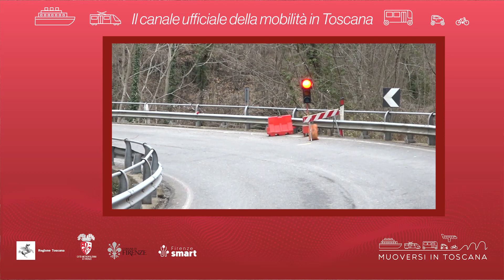Muoversi in Toscana - Edizione delle 12 del 23 novembre 2022